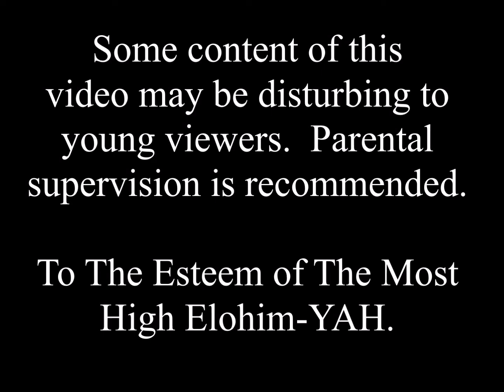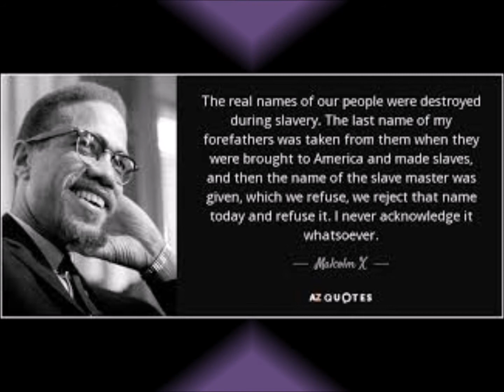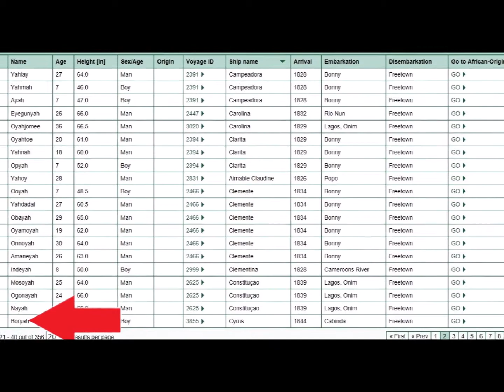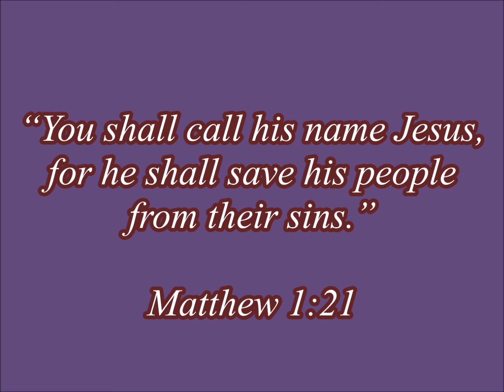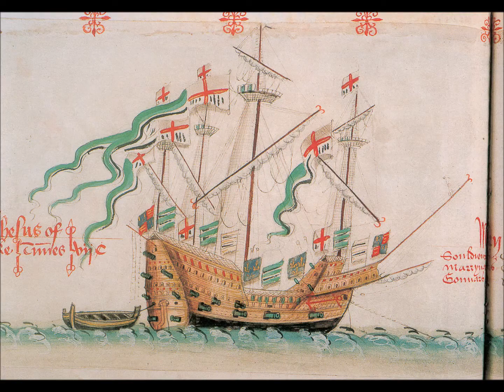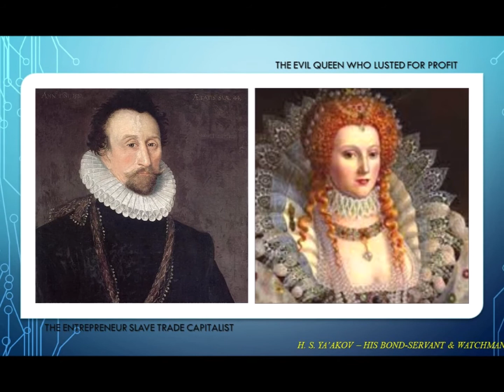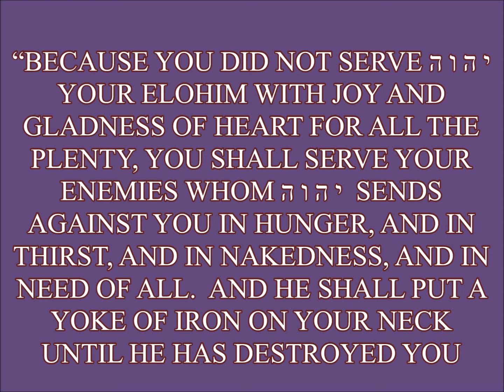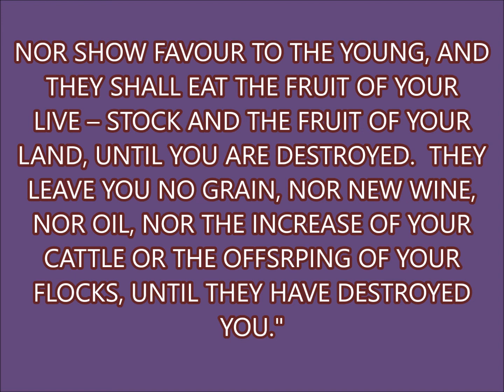The False Message of Christianity2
How the black man and women began to embrace Chrisitianity.